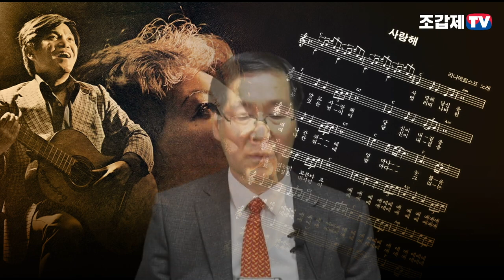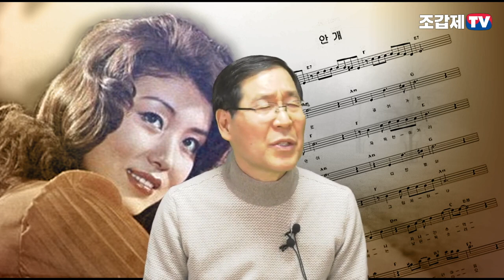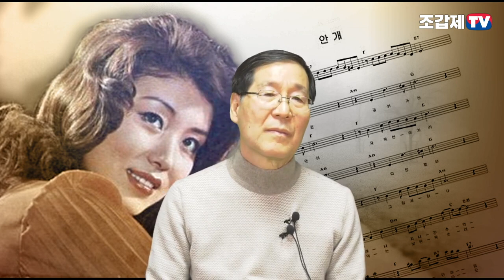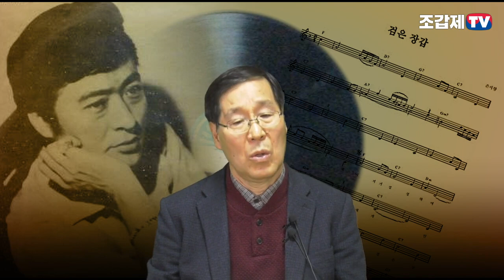노래하는 전 문화부 차관 김장실, 심금을 울리다!